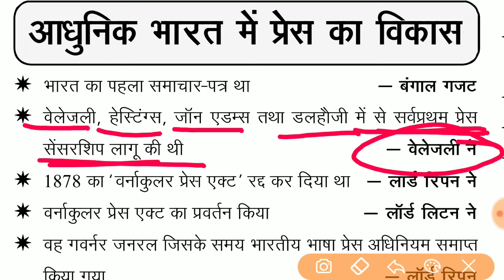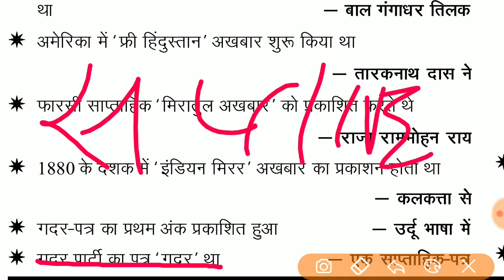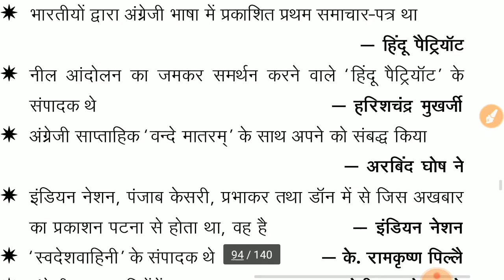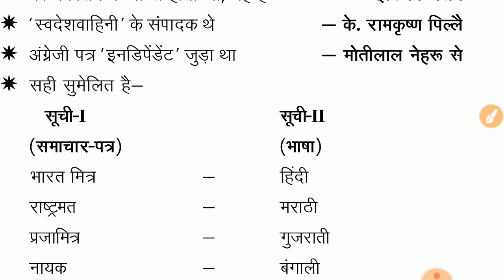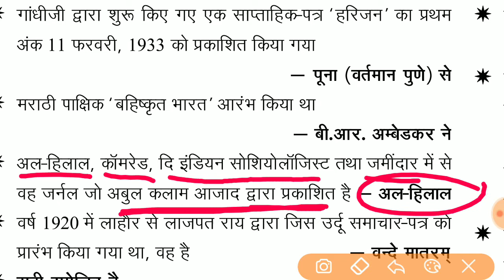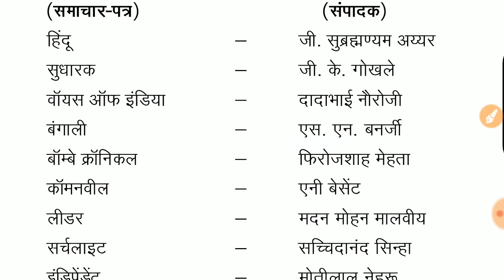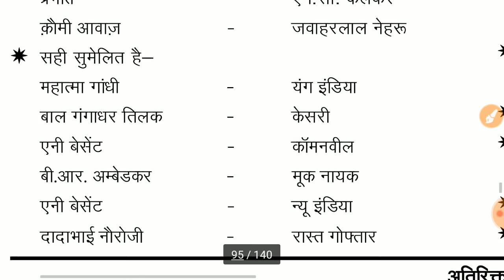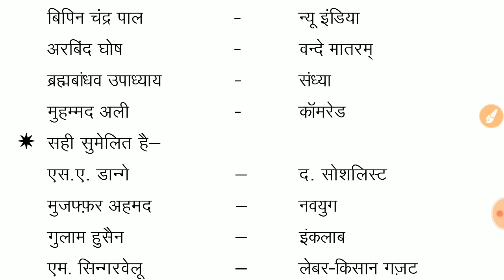GHATANA CHAKRA ( आधुनिक भारत में प्रेस का विकास : आधुनिक भारत) PART 8